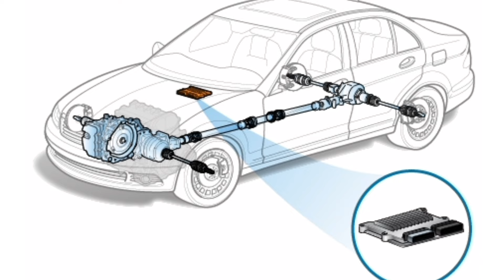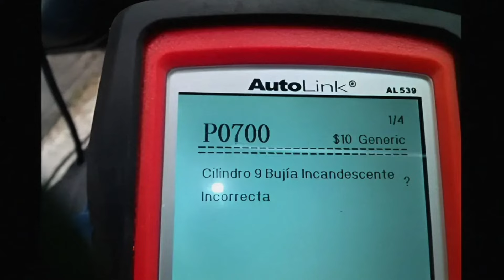¿Qué es el código de falla p0700 y cuáles son sus causas?